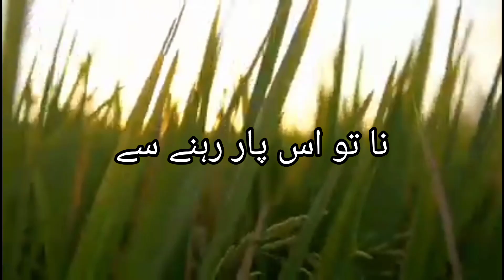مجھے اب ڈر نہیں لگتا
کسی کے دور جانے سے